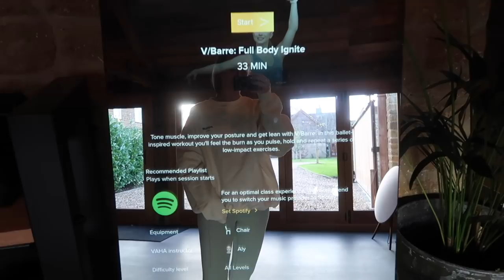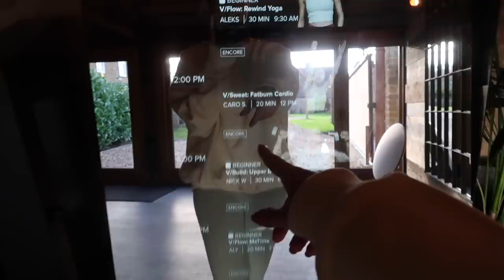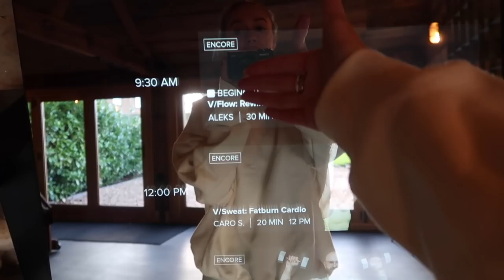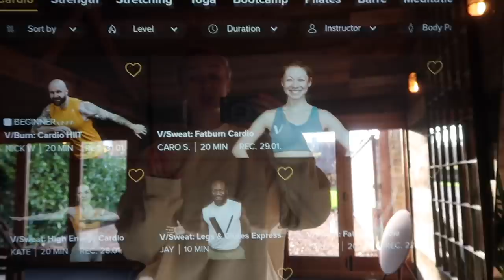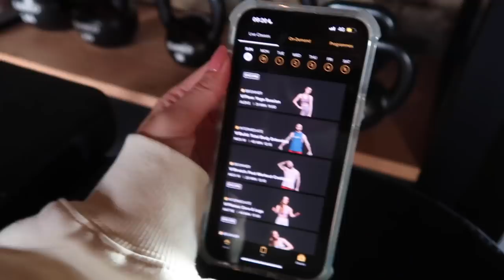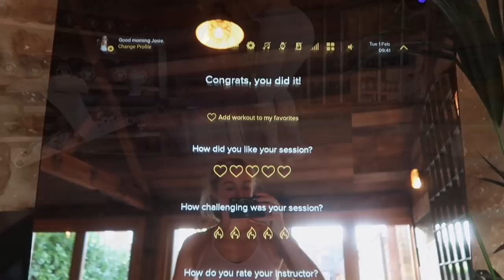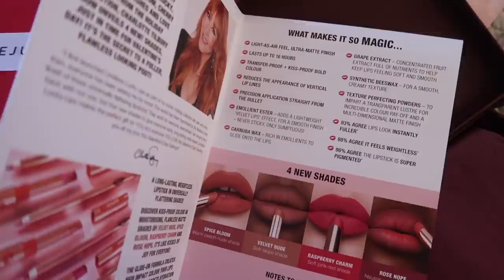MY 2022 FEEL GOOD ROUTINE // Fashion Mumblr Vlogs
AD - this video includes a paid feature with VAHA

Chapters:
00:00 - Intro
2:59 - VAHA Workout
11:06 - New Linenbundle
12:55 - OOTD
14:20 - Soho Farmhouse
16:50 - Afternoon Meetings & Skincare
20:23 - Errands & New Nails
26:46 - Home Updates
27:38 - Deliveries